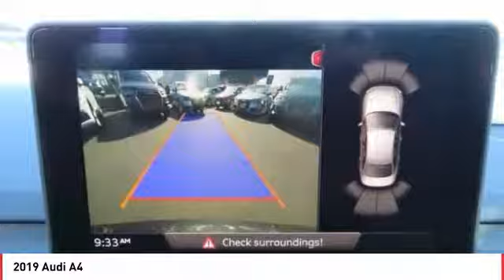2019 Audi A4 Stop in today for a test drive of this N 2019 Audi A4 A5350